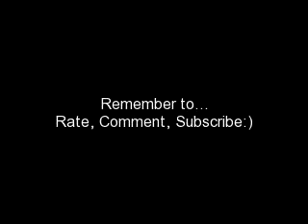Jonas Brothers Love Story Chapter 30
I'm in a good mood today, so I got my butt over to the computer and typed y'all a new chapter! :)
Taylor's POV--

The ride home was silent. Not because of tension but because Macy and I were texting. Macy was texting Justin and me, yes we are aware that we are in the same car, and I was texting Scott and Macy.

Andrea: So girls, what's up?

Taylor: Oh, nothing. except

Macy: I gotta record deal offer and Justin Bieber asked me out on a date!

Andrea: That's great, sweetheart!

Macy and Taylor: I know right!

Taylor: Haha, Macy, I'm talking to Scott right now and he says that everyone at the label is listening to you on youtube! And that he wants me to get you to take the offer. They love you!

Macy: Haha, oh my gosh! That's so amazing and also a little bit creepy at the same time. But mostly amazing!

Taylor: So who yuh texting?

Macy: You and Justin :)

Taylor: That's so cute!

Macy: I realized that Justin is amazing, and Nick is a butt.

Taylor: Heck yeah!

Andrea: He's cute, but agreed.

We all laughed basically the rest of the way home.

Macy's POV--

Taylor, Andrea, Austin, and I were sitting in the living room playing catch phrase. Although it's more fun with tons of people we had a blast. Then my phone rang.

Macy: Oh Myyy God.

Taylor: Who is it?

Macy: I'm not answering.

Austin: I bet it's Nick. I'll answer.

*Austin takes her phone and runs into the bathroom locking the door.*

Austin: Hello?

Macy: *Banging on the door with her fists* Austin! Don't answer it!

Taylor: *Also banging ont the door with her fists* Austin! Give back the phone!

Austin: Who? Macy? Oh, her. Yeah, no. She won't talk to you. Why? Cause you're mean! What? No! Hey there buddy, let's not get angry. It is your fault after all. What was that? You're going to keep calling until you talk to her? Well don't waste your breath, she doesn't like you jerkfaceloserhead.

(The fragment sentences are what Austin's saying and the spaces are where Nick would be saying stuff to Austin)

*Macy and Taylor stop banging on the door and look confused at it as if Austin could see their faces*

Macy: Really Austin? Jerkfaceloserhead? Really?

Taylor: Wow. I know you can come up with something better than that.

Austin: Alright, by Nicky poo. *Walks out.* Here's your phone. He said he was going to call until you talk to him. I told him off. Ha, look who's laughing now!

Taylor: You called him a jerkfaceloserhead. I think he's the one laughing.

Macy: And I bet he'll call again. He won't give up.

We walked back into the living room to find Andrea laughing.

Austin: Mom?! What's wrong with you!?

Andrea: Jerkfaceloserhead!? Really?! *Continues laughing*

Austin: It was spur of the moment okay!?

Macy: No comments.

Then my phone rang. It was...